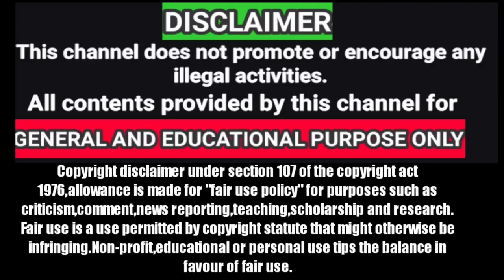முயல் பண்ணையில் இவ்வளவு வருமானமா? | Rabbit Farming in Tamil | BabaRK Talks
In this video watch about rabbit farming business tips & ideas & how much we can earn from home by starting a simple rabbit farm.

✨🔥MY GADGETS STORE

Thankyou.

BabaRK Talks is a Tamil Youtube Channel.